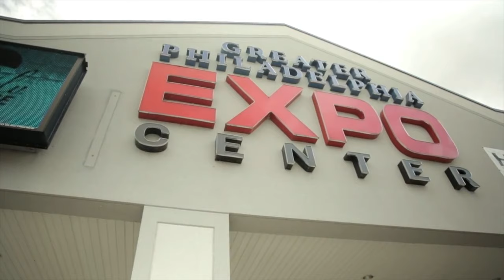NATIONAL CHAMPIONSHIPS - PHILLY JUL 1 - 3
The Big Time Hoops National Championships will take place in Philly for 2022. The top programs from across the country will compete from Jul 1st - 3rd, under one roof!

Open to all AAU and Travel teams, boys & girls, ages 10U - 18U.